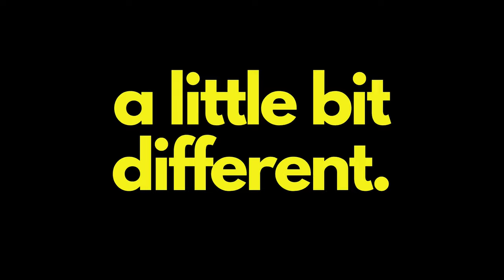Bass Fishing Like This Changed Everything - For the Better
This simple process, or mindset, can take your bass fishing to a whole new level. It takes some dedication, but the results can yield a day you never forget. Links to some of my favorite lures for this process are below.

Looking for more bass fishing tips and techniques? New content every week.

Try out the amazing Fishbrain App. Access Navionics Maps and more with the Pro version.

Chapters
0:00 What Many Bass Anglers Do
0:10 What We Also Need to Do
0:32 First Experience I had That Taught Me How to Do This
1:15 Second Experience I Had That Taught Me a Lot
2:00 The Third Experience
2:33 The Key Of How to do This

There is no additional cost to you and it helps me to keep producing free content for you to enjoy. Even if the product link below is not something you need, just going to the retailer through the link supports the channel. Thanks again for all your support!

Rod and Reels:
Lew's Mach Crush Baitcaster
Lew's Mach Crush Spinning
Lew's Custom Lite Rods